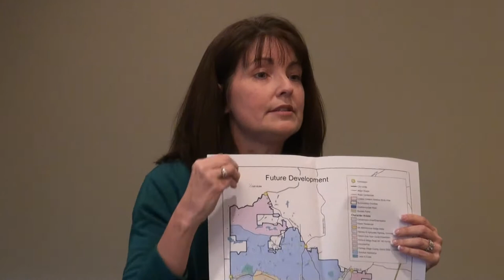Roswell City Council members address Brookfield County Club on UDC 02/09/14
Roswell City Council members Nancy Diamond, Kent Igleheart and Jerry Orlans discuss the Unified Development Code at the Brookfield Country Club Homeowners Association meeting on February 9, 2014.

Rachel Howes - Civic Affairs
Kevin Estes  - President
Kitty Singleton -  Vice President
Linda Porter - Treasurer
George Arce - Secretary